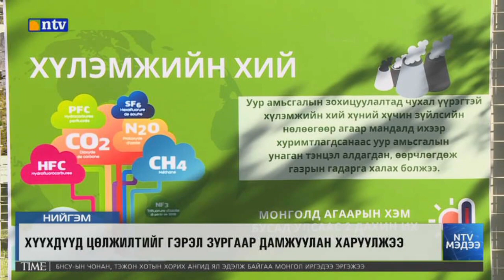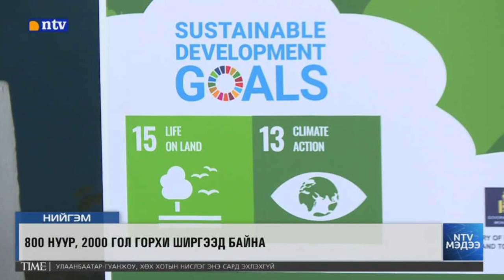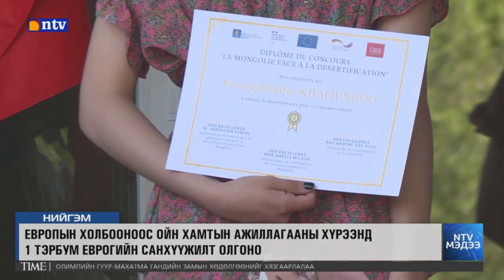Хүүхдүүд цөлжилтийг гэрэл зургаар дамжуулан харуулжээ